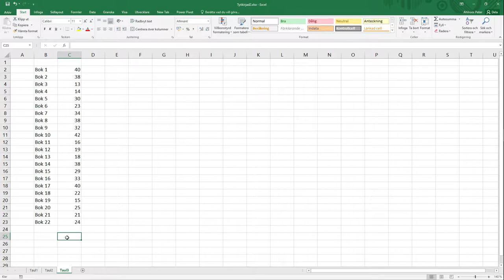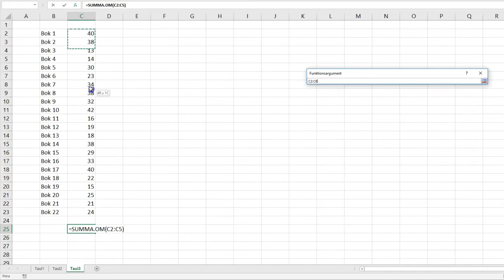Excel, del 15: Summa om...